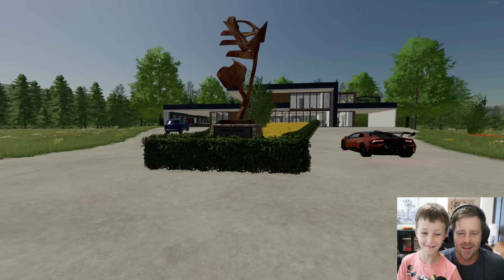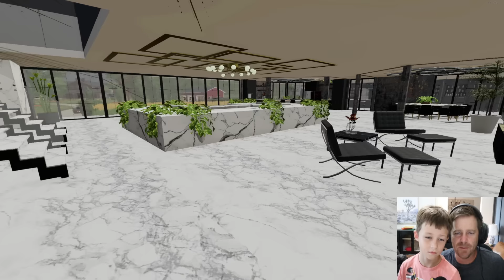Millionaire trades Lamborghini for Racehorse | Farming Simulator 22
A day in the life of a millionaire! We buy a race horse and pull it with our Lamborghini! Hudson buys a new Monster Truck and drives the biggest tractor in the world.